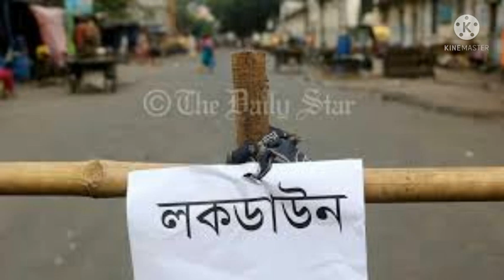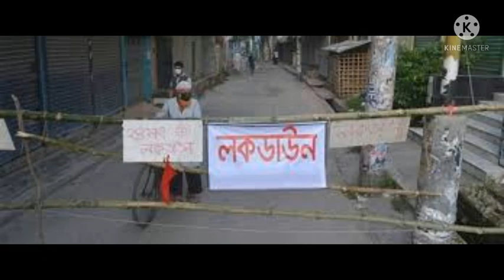August 3, 2021